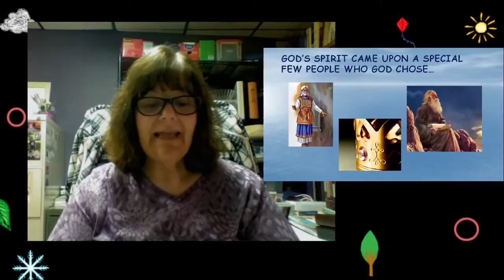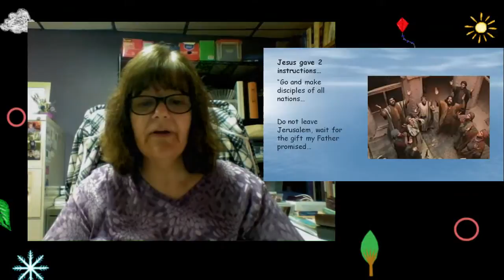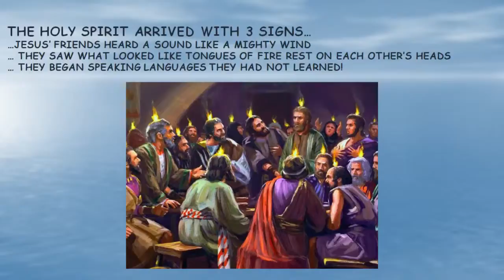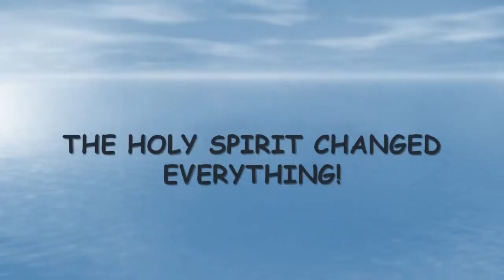May 24, 2020 "Children's Church